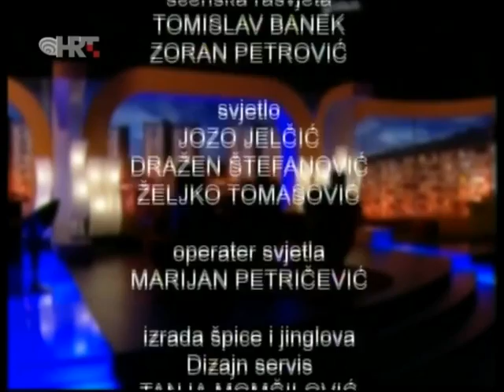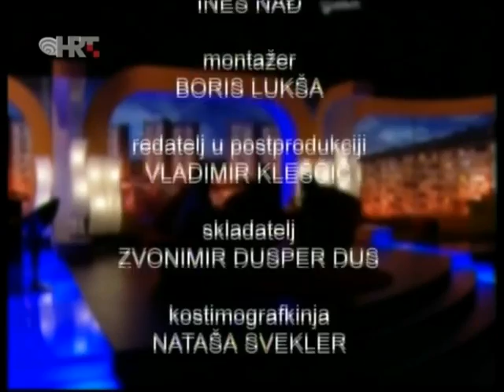8.kat: Mucanje 5/5